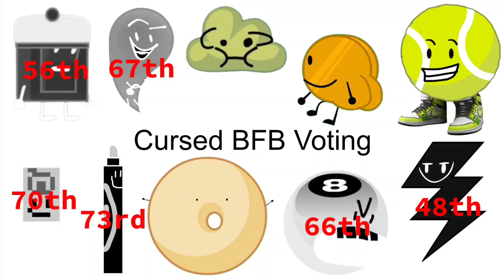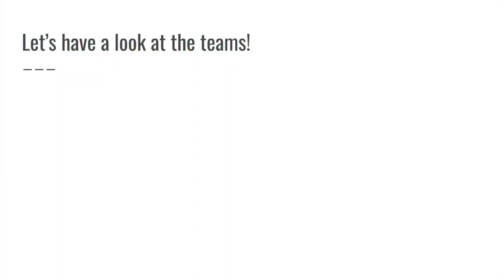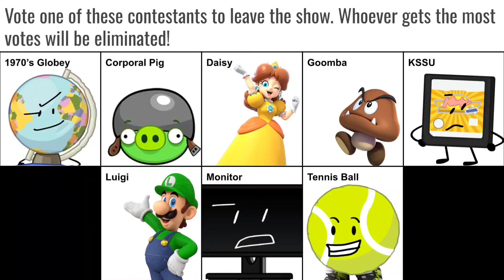Insane Character Voting S4E32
Corrections:

Nine votes were counted, not eight.
The Minion Memers are UFE, not Texaco.